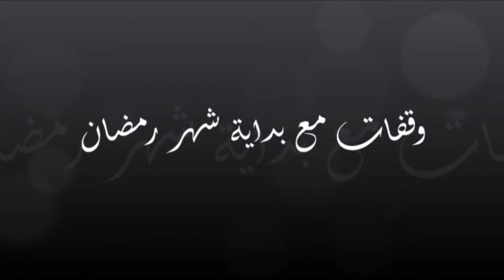Virtues of being in the month of Ramadan وقفات مع بداية شهر رمضان (Day 1)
Lecture given by Sheikh Muhummed Wasfi Abdus-Salam
at King Faisal Masjid in Sharjah, United Arab Emirates
on Monday 6th June 2016.